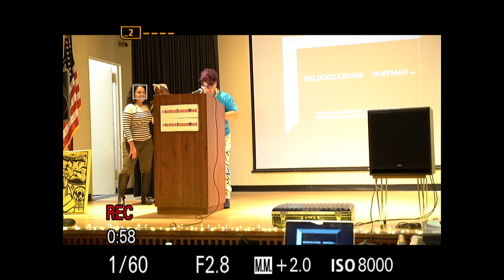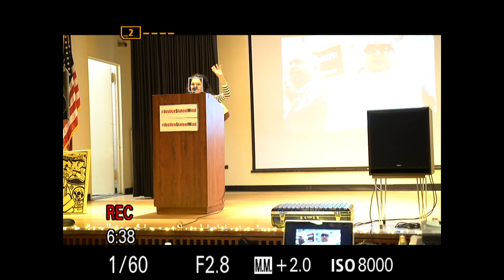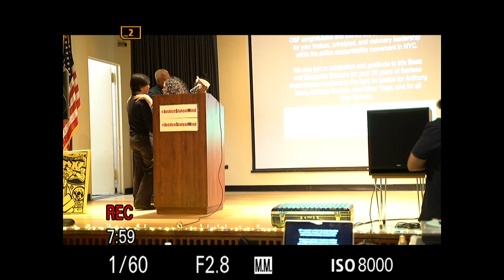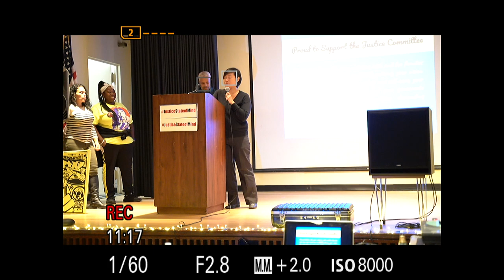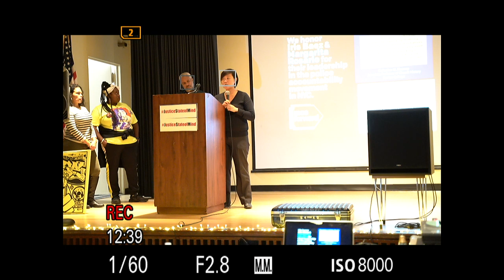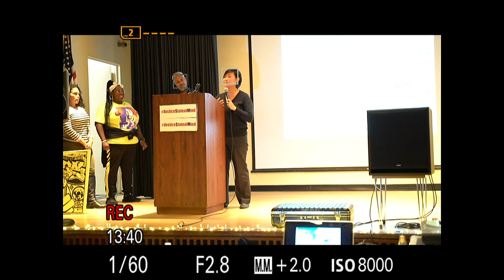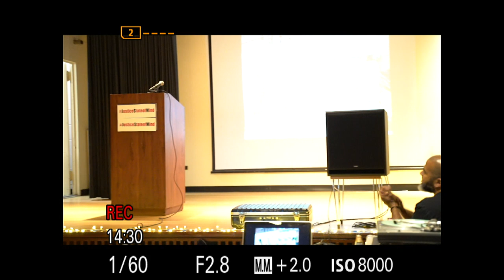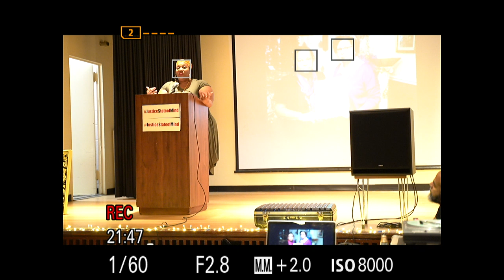Justice Committee 90s Hip Hop Party Fundraiser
The U.S. economy, weak or strong, is the question at the heart of the election. But it doesn't get to the reality which is that, whatever else it may be, the U.S. economy is not democratic or good for the planet. But it could be. Marjorie Kelly and Ted Howard of the Democracy Collaborative say how in their new book The Making of a Democratic Economy.